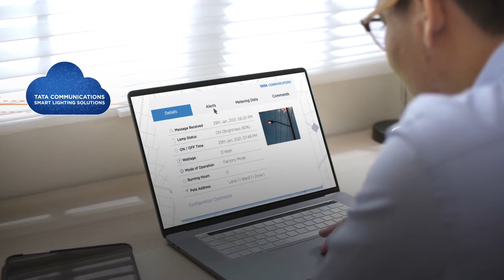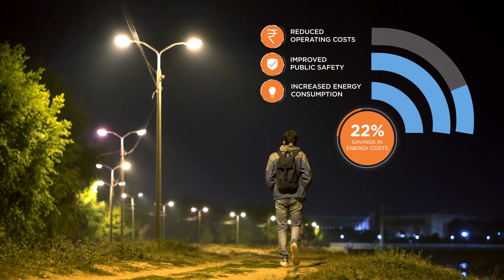Smart Lighting solutions | Lighting the Steel City of India | Tata Communications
When it comes to improving the infrastructure and safety of a city, street lighting is very important. Unoptimised burning hours, high cost and energy wastage, risk of public hazards, etc., made authorities in Jamshedpur switch from the existing lighting infrastructure to a more cost-effective and reliable solution.

The authorities tasked a leading utilities and services provider with the task of creating a new lighting infrastructure that is more cost-efficient. Tata Communications helped the service provider with their smart lighting solutions customised for their needs. This was the largest deployment of a LoRaWAN solution all over the world.

The Tata Communications Smart Lighting solutions platform can be easily managed through a central command centre. Lighting can be controlled centrally, and individual lamp energy consumption can also be measured. Our solution provides complete visibility into the lighting infrastructure of Jamshedpur.

Tata Communications paves the way for a cleaner and greener tomorrow with our suite of sustainable solutions.